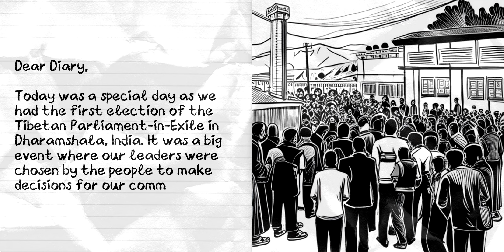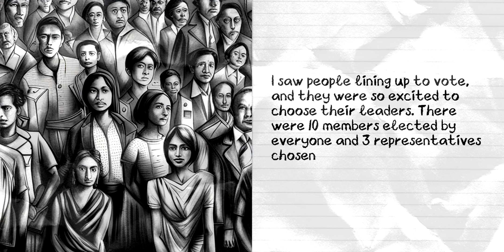[Today in History] 2 September 1960 - First Tibetan Parliament-in-Exile Election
On 2 September 1960, the Tibetan community held the first election for their Parliament-in-Exile, marking a significant step towards democratic governance in exile. This day is now observed as Democracy Day by Tibetans around the world. Join us as we explore the history of the Tibetan Parliament-in-Exile, its role in preserving Tibetan culture and political aspirations, and the significance of this pivotal moment in Tibetan history.